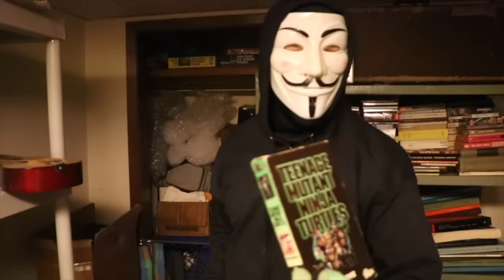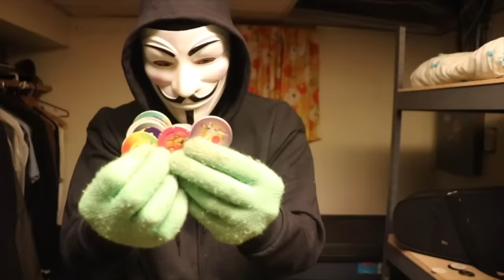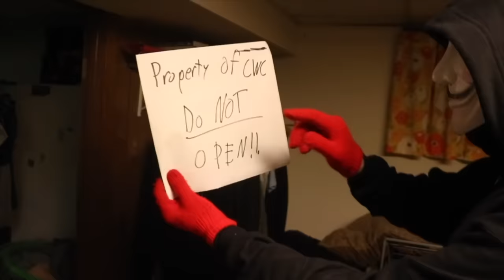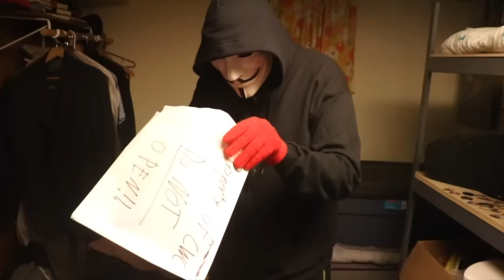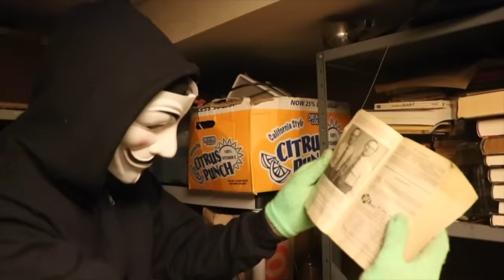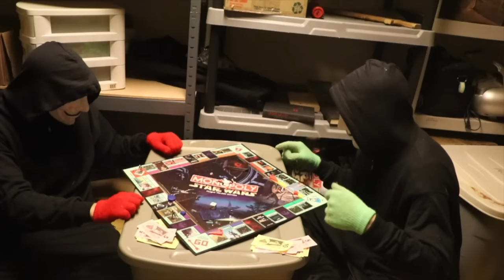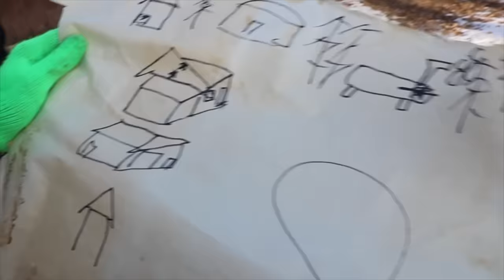CWC PARENTS MISSING! Project Zorgo Hackers Break Into Minnesota House and Take Chad's Gadgets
MY PARENTS ARE GONE!

After Chad Wild Clay made the video "DANIEL'S DOG FOUND ON ROLLER COASTER CLUE -Spending 24 Hours as a Detective Finding New York Clues", Vy Qwaint created "VY QWAINT MOM CLUES - Spending 24 Hours on Scavenger Hunt Solving Riddles about Minnesota Parents", and Daniel uploaded "REGINA'S SECRET PAST - Face Reveal of Baby Regina while Spending 24 Hours Finding Parents Clues" to the Exposing Project Zorgo YouTube channel, the Spy Ninjas found clues leading them across the world! A mysterious man told Daniel, Regina, and Melvin that important information about their past lives in New York, New Jersey, California, and the Philippines! They each said their goodbyes to go find out about their families and who they were before joining Project Zorgo and later, the Spy Ninjas. Vy found clues about Minnesota, leading her to believe that hackers may be headed there. Chad and Vy stayed at the Safehouse and told their parents to leave Minnesota and to come to visit them in Las Vegas. But, both Chad and Vy's moms and dads are missing! They aren't answering their phones, and their flight landed on time hours ago! Chad and Vy keep hearing mysterious sounds at the safehouse and do their best to guard it. They check Chad's parents' security cameras in Minnesota and find hackers who broke in! Project Zorgo is on a mission to find ninja gadgets Chad left behind, along with secrets that could lead the hackers to confidential information about Chad's past! Will the hackers succeed in their mission? Where are Chad and Vy's parents? Who is trying to get inside the Safehouse? What will Daniel, PZ9, and Regina find out?